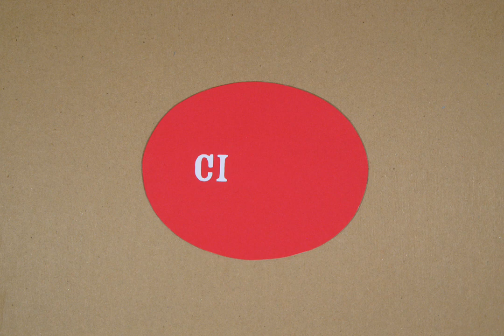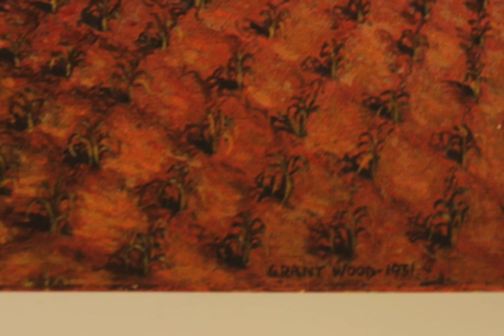Tiny Circus Grant Wood Makes A Painting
A stop motion animation, created by Tiny Circus and Francis Marion Elementary School as part of the Marion Arts Festival.  Check out tinycircus.org